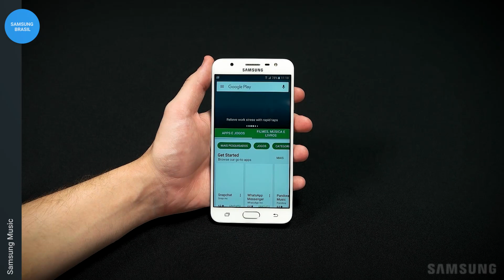Samsung | Galaxy J7 Prime | Samsung Music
Baixe o Samsung Music caso queira ter o antigo player de música da Samsung de volta!